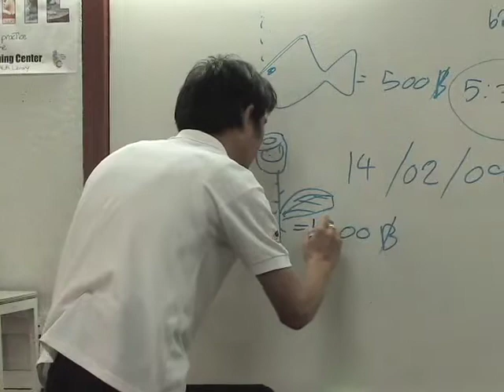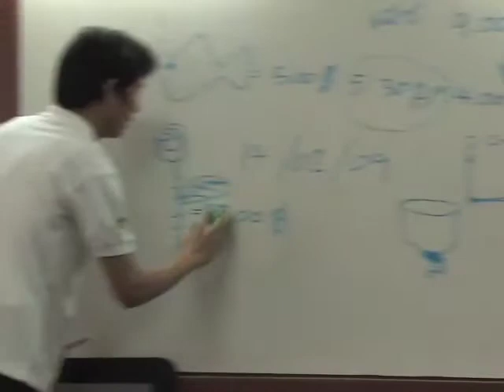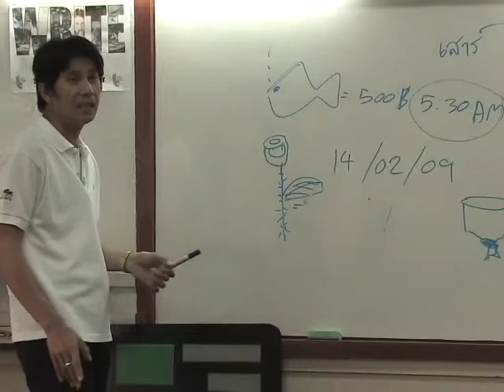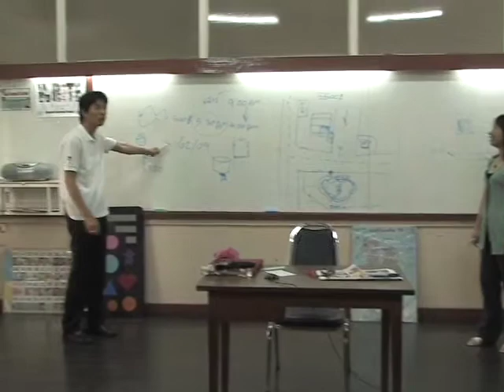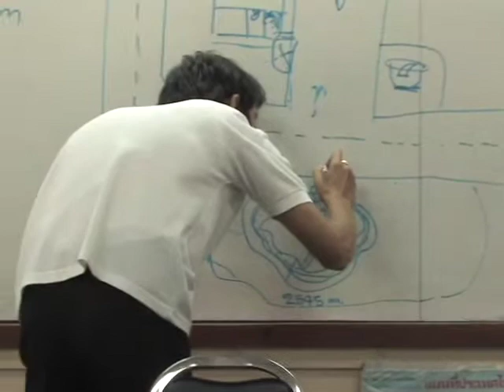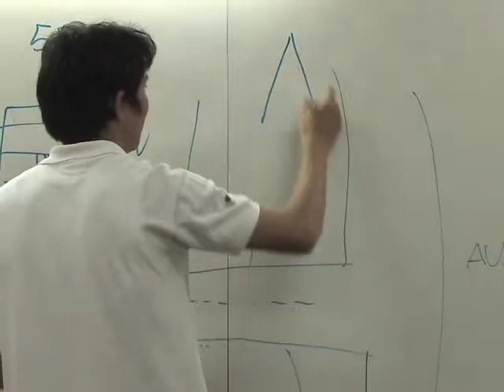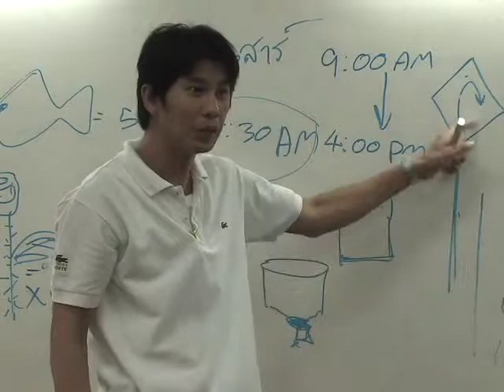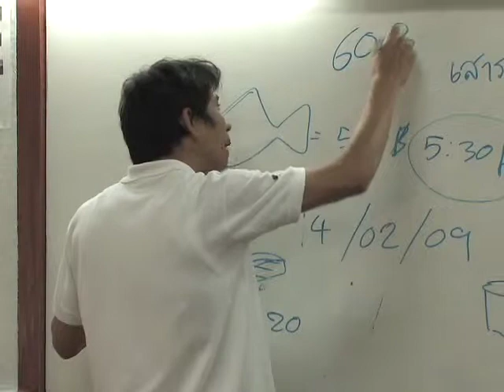ALG - Learn Thai Language - Level 2.3 / Part 5